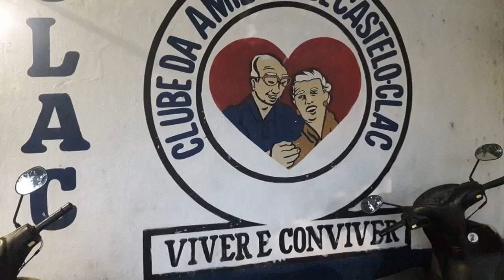ENCONTRÃO em CASTELO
Encontrão em Castelo 17/06/2018